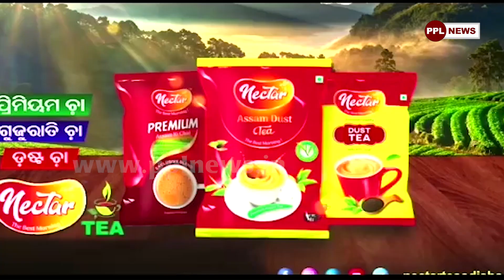Minimum Age Of Marriage For Girls Is 21 | Students From Cuttack Reacts On this Matter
୨୧ ଆଗରୁ ବାହାଘର ମନା.